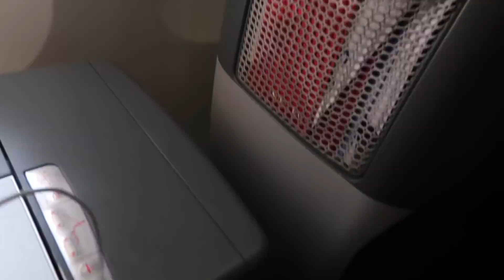GOING TO NYC! || vlog 7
hey guys! heres a vlog of me going tp NYC for a photoshoot!! love u guyssssss

social medias-
twitter and ig- @kenzieziegler
musical.ly- @mackenzieziegler
IM VERIFIED ON SNAPCHAT NOW! make sure to add me!

xoxoxoxoxo - Kenz